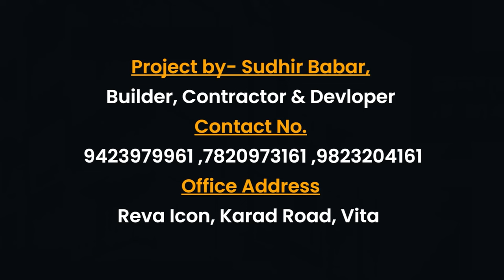म्हैशाल योजना कोरडी, आता गावाला कोण वाली..? ।।। वज्रधारी न्यूज ।।